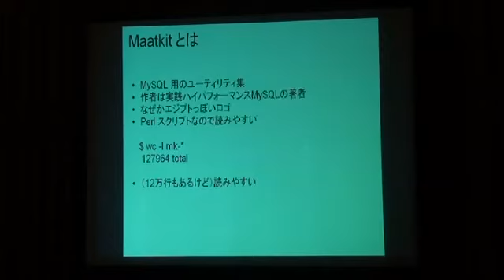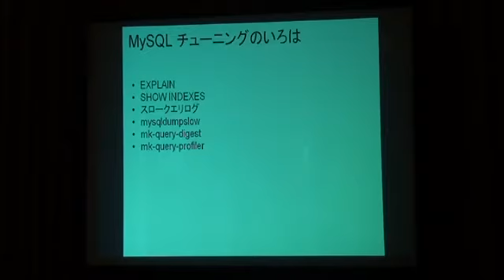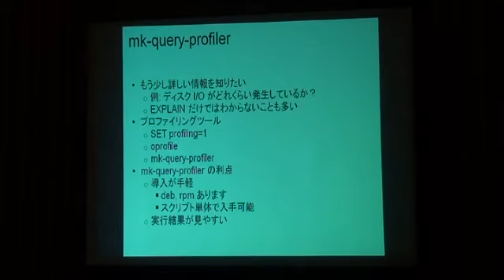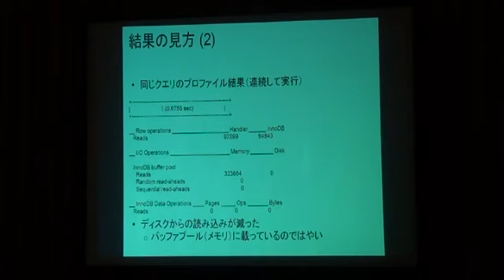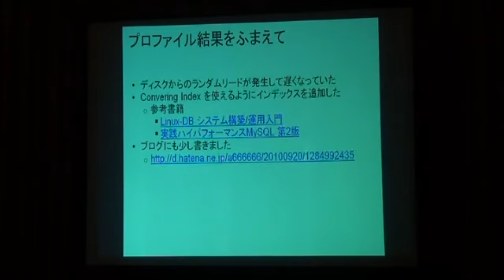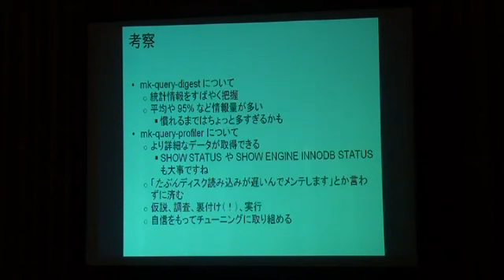刺身☆ブーメラン - LT Maatkit で MySQL チューニング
YAPC::Asia Tokyo 2010 前夜祭
(c)刺身☆ブーメラン
CC-BY-NC